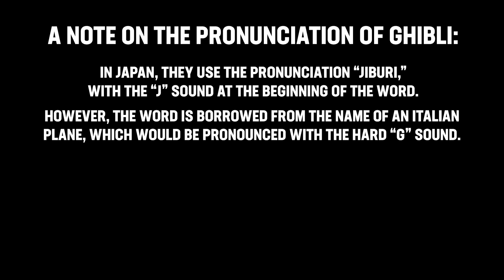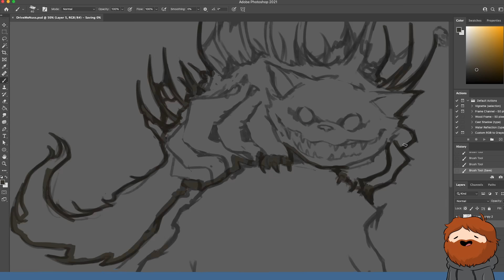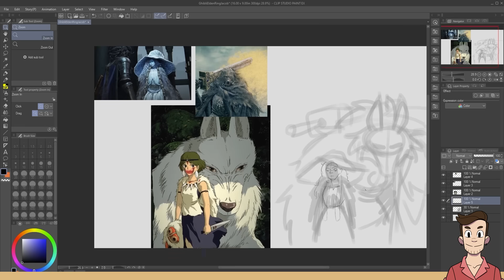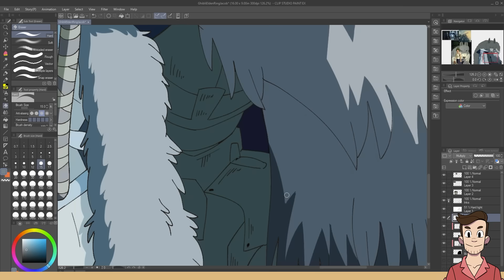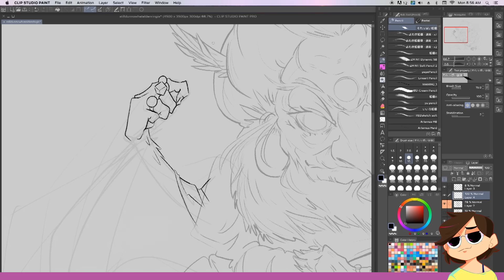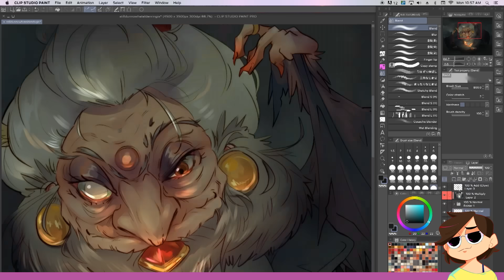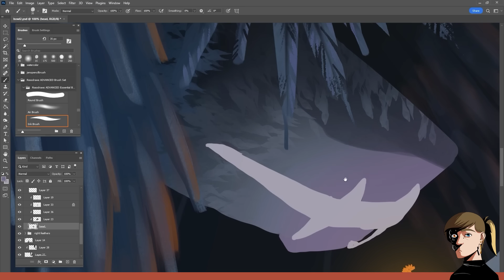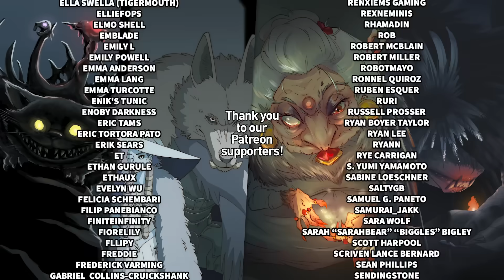Drawing STUDIO GHIBLI Characters into ELDEN RING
It's the battle of the Miyazakis in today's Drawfee episode, as we draw Studio Ghibli characters into the Elden Ring universe (and vice versa)!